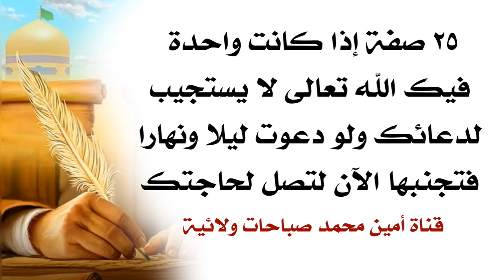٢٥ صفةاذا فيك تمنع إستجابة الدعاء ولو تدعو ليلا ونهارا فتجنبها الآن لتصل لمطلوبك ويتحقق مرادك